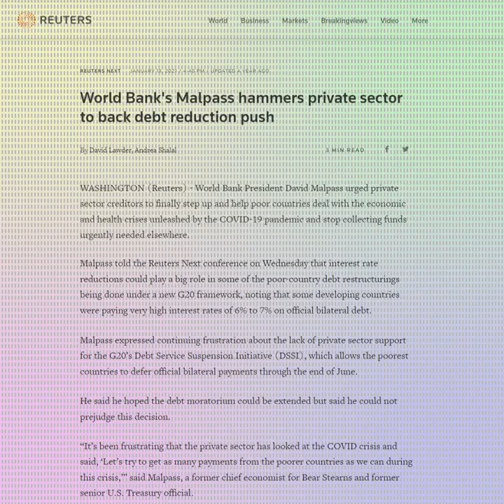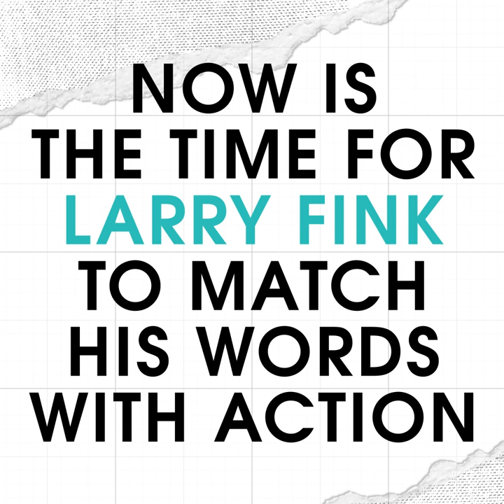Zambia is in debt crisis. This is what needs to happen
Right now Zambia is in talks to renegotiate its enormous debt burden.
In solidarity with Zambian civil society we're demanding big banks cancel the debt.